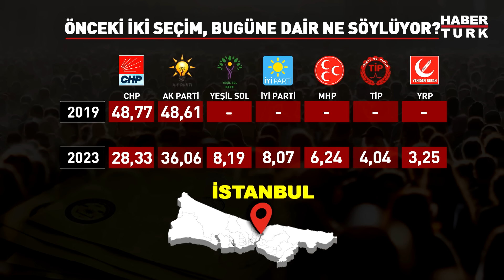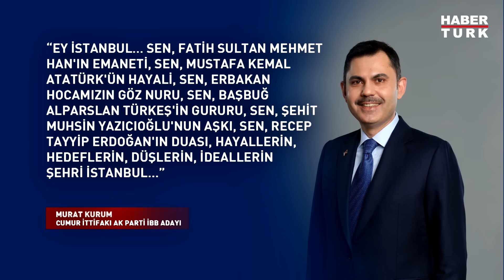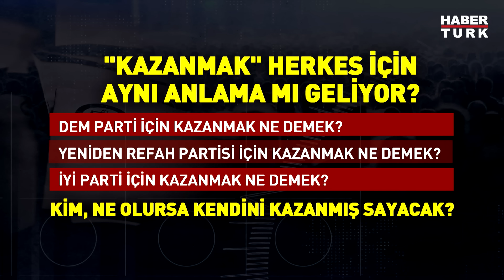Seçmene kim daha samimi geliyor? | Enine Boyuna - 25 Mart 2024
5 gün sonra Türkiye ne karar verecek? Sokaklar - meydanlar kimleri istiyor? "Kazanmak" her parti için aynı mı? Bu pazar Türkiye ne karar verecek? CHP kazandığı illeri koruyabilir mi? AK Parti yitirdiği illeri nasıl alır? Halk, siyasetçiyle aynı heyecanda mı? Kazandıracak aday ve seçmen kim? Bu seçimin diğerlerinden farkı ne? 1 Nisan'da İBB anahtarı kimde olacak? Hangi kentler "Kıl Payı" kazanılacak? İstanbul seçimine YRP etkisi ne olur?

Enine Boyuna'da Hülya Hökenek sordu; Cumhur İttifakı Beşiktaş Belediye Başkan Adayı Serkan Toper, Genar Araştırma Şirketi Başkanı İhsan Aktaş, Gazeteci Şükrü Küçükşahin, İstanbul Üniversitesi Öğretim Üyesi Doç. Dr. Turgay Yerlikaya ve Habertürk Yazarı Nagehan Alçı yanıtladı.